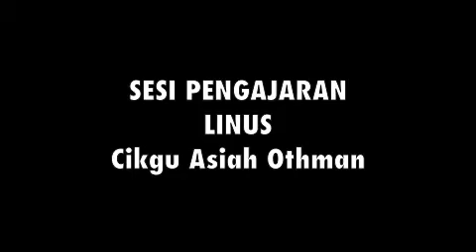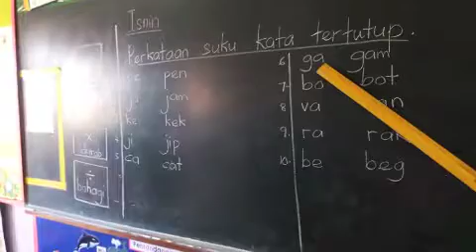NEWS 3 : Sesi PDP Linus Oleh Cg Asiah